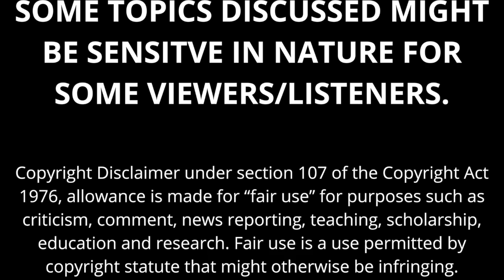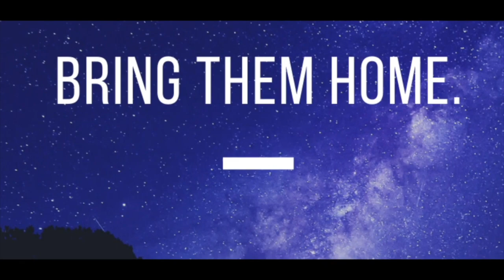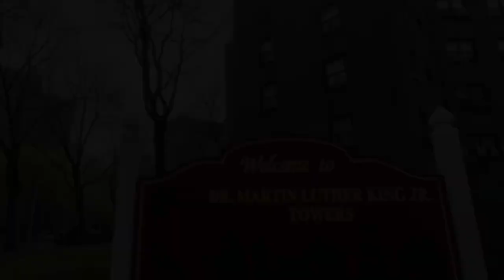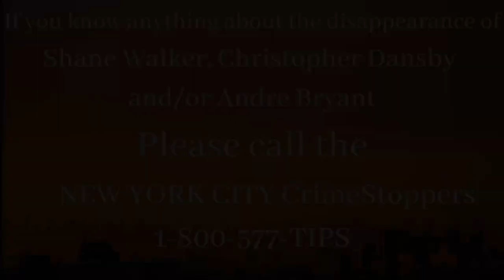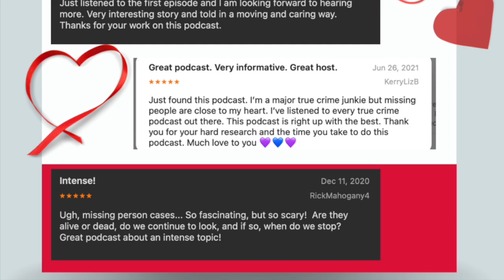Two Kidnappings at a New York City Park Three Months Apart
A mother takes her young son to the playground, and is distracted with two other children want to play with him, and at the same time a man approaches her and strikes up a conversation.  Shortly after, her son is missing.

Three months later a similar thing happens again, in the same park, to another young toddler.

Are the cases of Christopher Dansby and Shane Walker connected? What about Andre Bryant?

So many years later, these cases remain unsolved.

You can find the 'Where are they?' Podcast on all major podcast platforms.